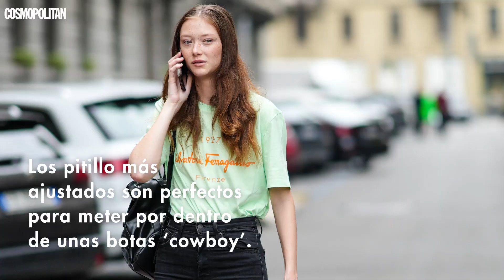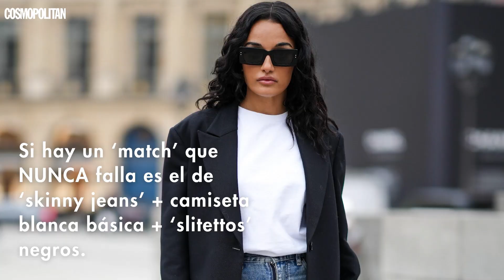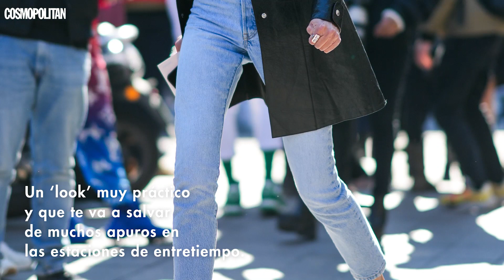Cómo llevar los vaqueros pitillo en verano con mucho estilo | Cosmopolitan España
En verano solo nos apetece llevar prendas fluidas, ‘shorts’, vestidos vaporosos, faldas de crochet, monos... Pero hay días en los que hace algo más de fresquito o por qué no, nosotras estamos en otro ‘mood’ y quizás nos apetece tirar de pantalón largo, ¿no?. Y no pueden faltar, por supuesto, los pitillos, que vuelven a ser tendencia y no tiene pinta de que vayan a irse. Hemos elaborado algunos tips para que puedas lucir los ‘jeans’ ajustados con mucho estilo en pleno verano. La clave está apostar por los estampados y los colores vibrantes, pero también por completar el resto del ‘look’ con prendas más fresquitas, como los tops ‘cropped’, las sandalias (si son de tacón, elevarán tu estilismo al siguiente nivel) o los accesorios vibrantes, como los abalorios. Si te animas a llevar los vaqueros pitillo estos días, ficha las ideas que te proponemos en el vídeo. Dale al play... ¡es un pase directo a vestir muy bien este verano!